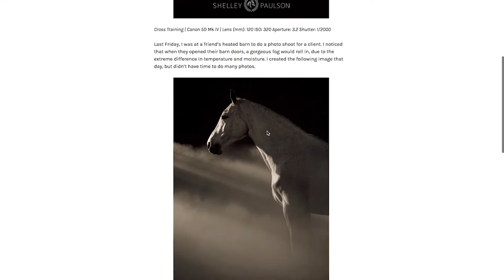Q&A with Shelley Paulson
I'm kicking of 2018 with my first ever Q&A video!

Learn Equestrian Photography from me! Order "The Quick Start Guide to Equestrian Photography"

Canon 5D Mk IV